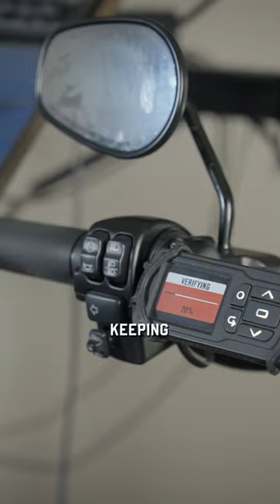Benefits of Using Autotune Pro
TJ, our Offroad Product Manager, goes into how you can use the Autotune Pro feature after flashing your first tune.